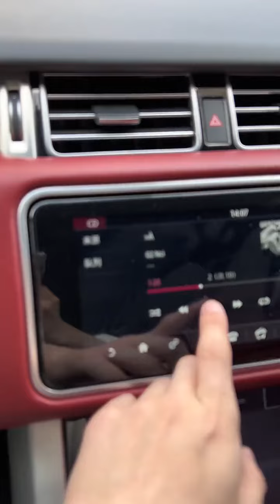差一点就跑了